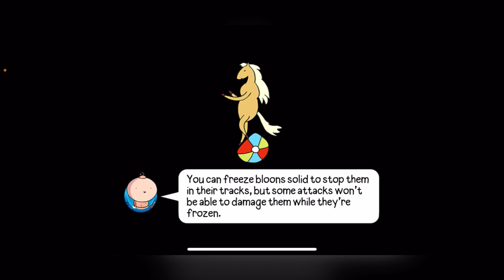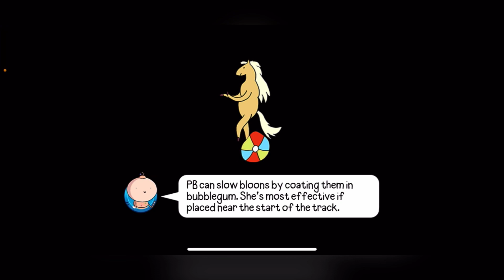Bloons Adventure Time TD #82 Christmas Event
Bloons are attacking Ooo. Watch as I defend the land, in this tower like strategy game. You see all of your favorite Adventure Time characters and more.